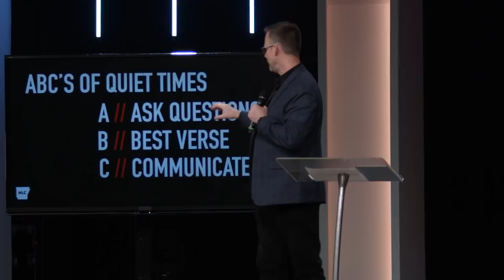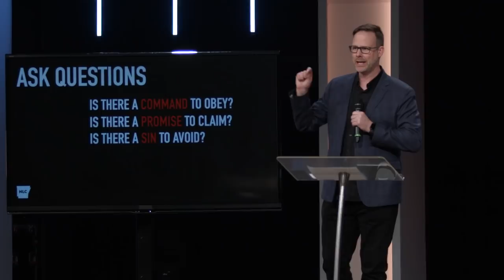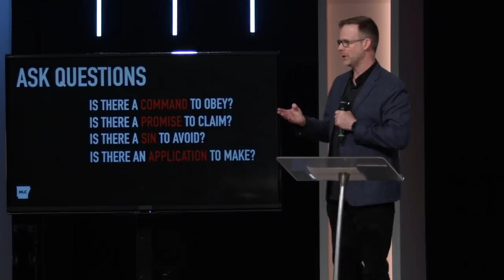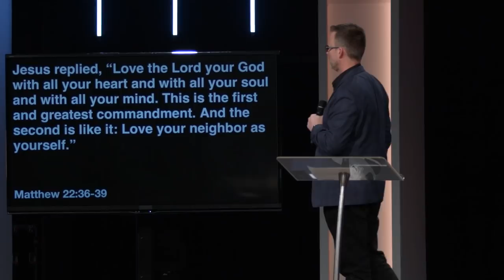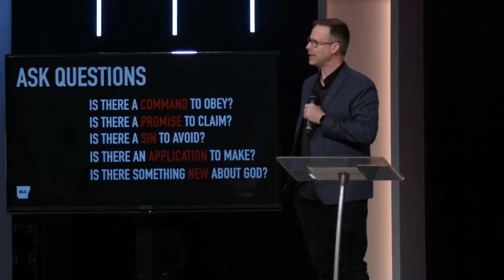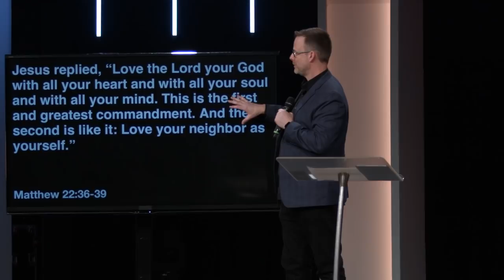How to Finally Win... - Neil Greathouse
Spending time with the Lord helps us the know the voice of God, the will of God, and to better understand his word. Today, Pastor Neil walks us through the practical steps of developing a strong root structure in our relationship with the Lord through our quiet time spent with him.